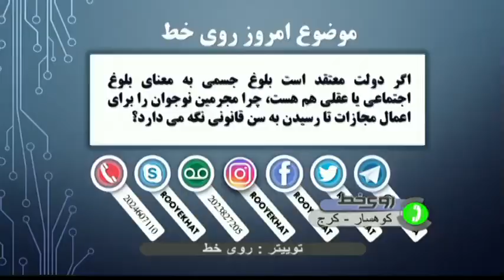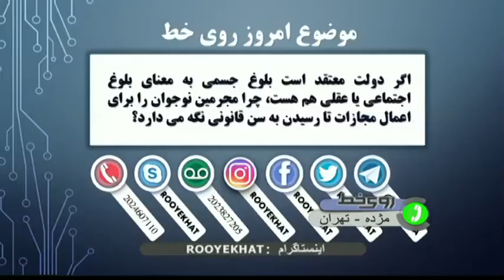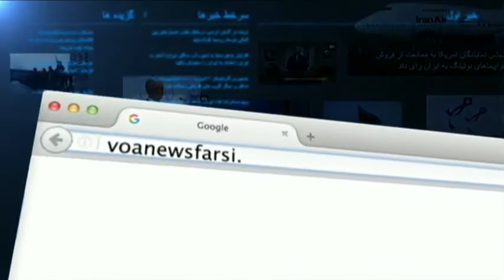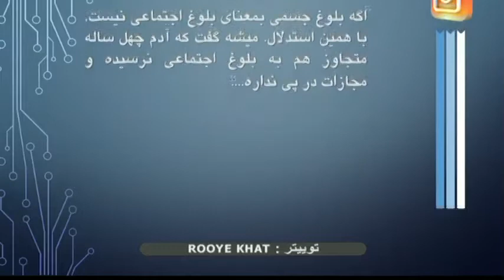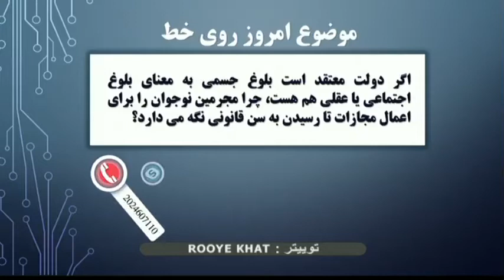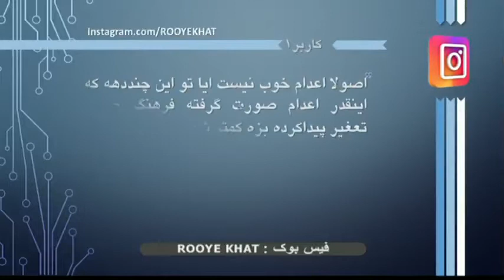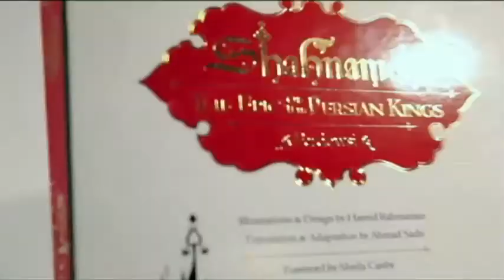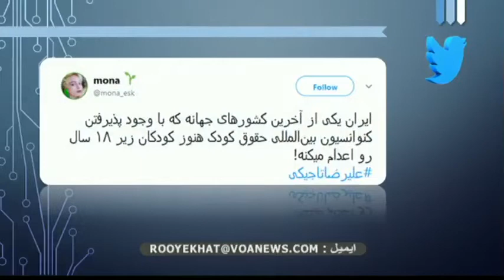اصرار حکومت ايران به مجازات اعدام برای نوجوانان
علیرضا تاجیکی، نوجوانی که در سال ۱۳۹۱ در سن ۱۵ سالگی به اتهام قتل و تجاوز بازداشت و به اعدام محکوم شده بود، در زندان عادل‌آباد شیراز اعدام شد.
آیا صرف بلوغ جسمی به معنای بلوغ اجتماعی هم هست؟
اگر دولت معتقد است بلوغ جسمی به معنای بلوغ اجتماعی یا عقلی هم هست، چرا مجرمین نوجوان را برای اعمال مجازات تا رسیدن به سن قانونی نگه می دارد؟